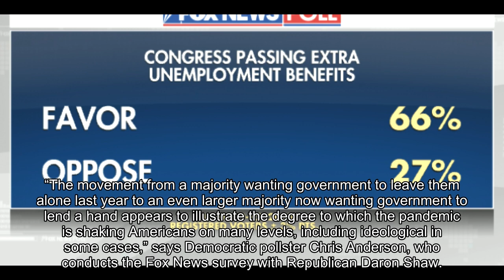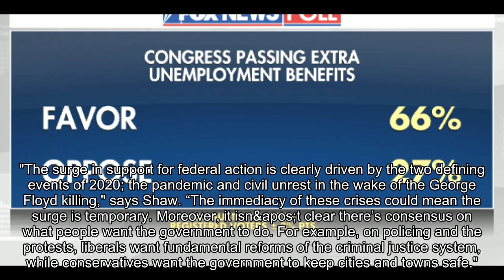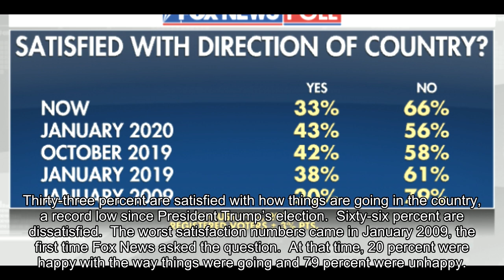Fox News Poll: Big shift in asking government to 'lend me a hand' amid pandemic, unrest